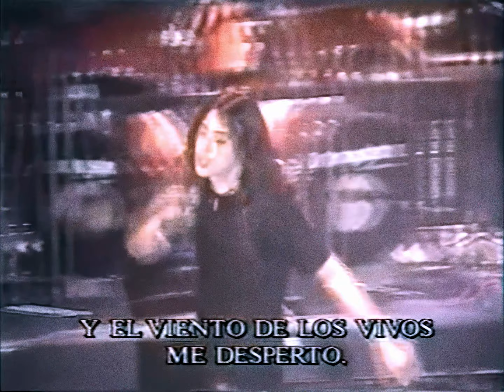HERMÉTICA - Porque Hoy Nací en Vivo en Stadium, Argentina (1993) 12/13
HERMÉTICA - Porque Hoy Nací en Vivo en Stadium, Argentina (1993) FanEdit Remasterizado / I.A

El Tema "Porque Hoy Nací" pertenece al disco "Hermética" del año 1990

Intérpretes (Álbum EP)

Intérpretes es un EP de versiones de la banda argentina de thrash metal Hermética, publicado en 1990 por el sello discográfico Radio Trípoli. Fue comercializado en vinilo y cassette hasta 1991, año desde el cual se lo incluye en la reedición en CD de Hermética.

Detalles
Intérpretes es el segundo trabajo producido por Hermética, después de su álbum debut. En ese punto, la discográfica Radio Trípoli podría proporcionar únicamente 27 horas de grabación, lo cual la banda aceptó. A falta de nuevas canciones, la banda grabó un álbum de versiones. El bajista Ricardo Iorio comentó que no estaban realmente interesados en recibir las regalías, y por lo tanto no tuvo problemas en las tapas de registro.

Una de las canciones es una versión en thrash metal del tango «Cambalache». Iorio comentó que la letra de la canción, escrita en la década de 1930, todavía estaba vigente, y cerca de las letras de Hermética. También tocó la canción como un homenaje a Enrique Santos Discépolo, y señaló que la canción es muy conocida en los países vecinos. También grabaron la versión de «Vencedores vencidos» de la popular banda Patricio Rey y sus Redonditos de Ricota.

La banda grabó también «Destrucción» e «Ideando la fuga», dos canciones de V8, banda anterior de Iorio. Este ha comentado que no le gustan las canciones a medida que fueron registradas por V8, ya que los discos (Luchando por el metal y Un paso más en la batalla respectivamente) tuvieron una producción débil. Él decidió grabarlas en Intérpretes por considerar que Hermética podría hacerlo mejor. Ambas canciones ya estaban incluidas en el repertorio habitual en vivo de la banda.

El álbum tiene similitudes con el contemporáneo álbum de versiones de Metallica The E.P.: Garage Days Re-Revisited. La banda incluye también una versión de «No Class» de Motörhead, siendo la única canción en inglés grabada por Hermética en forma oficial, y finaliza el álbum con la versión del tema «Porque hoy nací» de Manal.

«Vencedores vencidos» Indio Solari, Skay Beilinson
«Ideando la fuga» Ricardo Iorio, Osvaldo Civile, Alberto Zamarbide, Gustavo Rowek
«Cambalache» Enrique Santos Discépolo
«Destrucción» Ricardo Iorio, Osvaldo Civile, Alberto Zamarbide, Gustavo Rowek
«No Class» Eddie Clarke, Lemmy Kilmister, Phil Taylor
«Porque hoy nací» Javier Martínez

Créditos
Hermética

Claudio O'Connor - voz
Antonio Romano - guitarra
Ricardo Iorio - bajo, voz líder en «Cambalache»
Tony Scotto - batería
Producción

Néstor Randazzo - grabación y mezcla
Cristian Jeroncic - asistente
Sergio Assabbi - fotografía
Marcelo Tommy Moya - mánager
Pablo Mc Colo D'Agostino - road mánager
Gustavo Deferrari - producción ejecutiva
Sergio Fasanelli - representante
Walter Kolm - producción discográfica
Sergio Fasanelli - producción discográfica
Martín Gimeno - prensa

Intérpretes
EP de Hermética
Publicación 1990
Grabación Octubre de 1990 en Estudios Aguilar, Buenos Aires
Género(s) Thrash metal
Speed metal
Duración 17:24
Discográfica Radio Trípoli
Productor(es) Ricardo Iorio